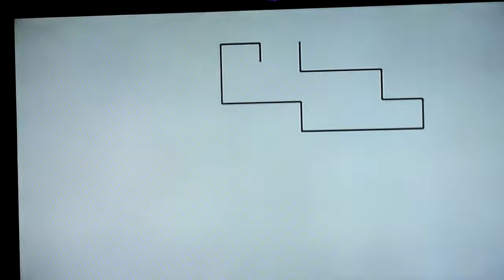Super Paper Mario (Ep4) Aprendemos a hacernos 3D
En Super Paper Mario nada es predecible y ahora que hemos empezado la carrera por salvar el mundo, estamos en constante peligro ya que, nuestro "amiguito" el conde Cenizo nos ha enviado compañía.